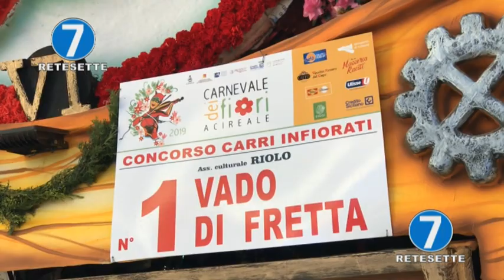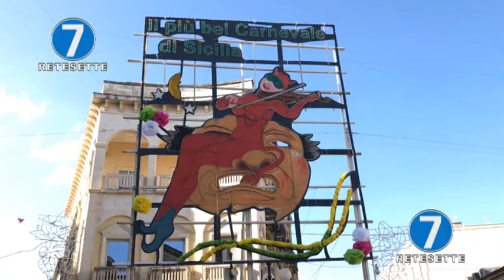NOVARA OSPITE D'ONORE AL CARNEVALE DEI FIORI DI ACIREALE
Grande accoglienza in Sicilia per l'associazione Re Biscottino Onlus che in rappresentanza della città di Novara ha partecipato al Carnevale dei FIori di Acireale